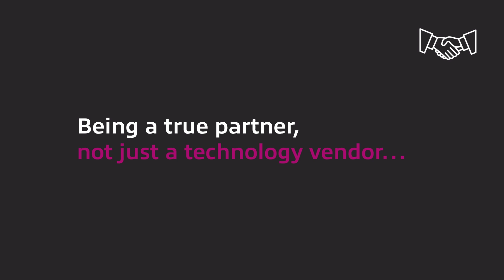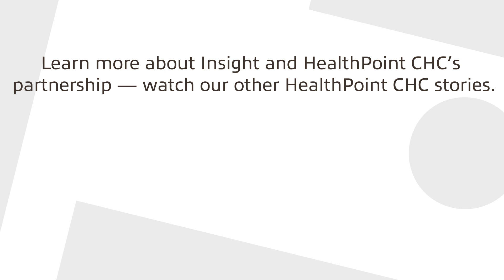HealthPoint CHC: Partnering for Strategic Transformation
HealthPoint CHC wanted a knowledgeable partner to support its data warehouse project. Insight’s healthcare industry expertise and technical know-how impressed the HealthPoint CHC team. Watch the video to learn more about the value of this ongoing partnership.